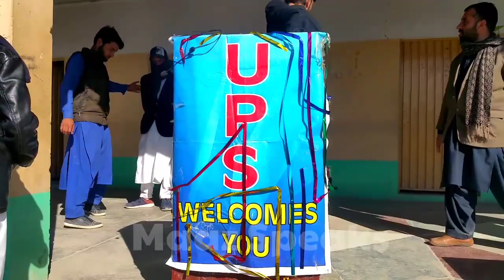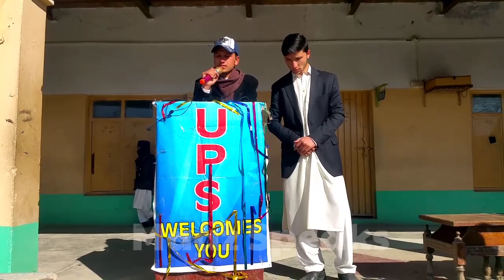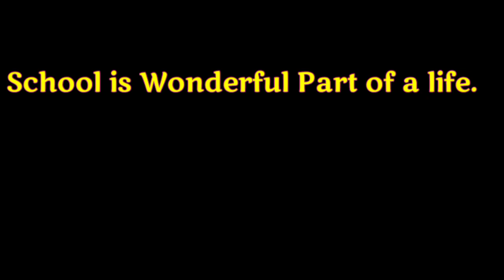Last Day In School | All Students Are Crying | Very SadFul Day |Ups Landi kotal | Maaz Speaks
This was the last day in our school
every student were crying. it was so difficult situation.
Scholl time is the best time in all life.
we miss the school so much.
You Should Respect the teachers amd love your institute.